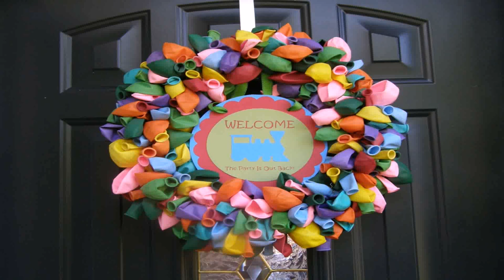Simple Birthday Decoration Ideas At Home With Balloons